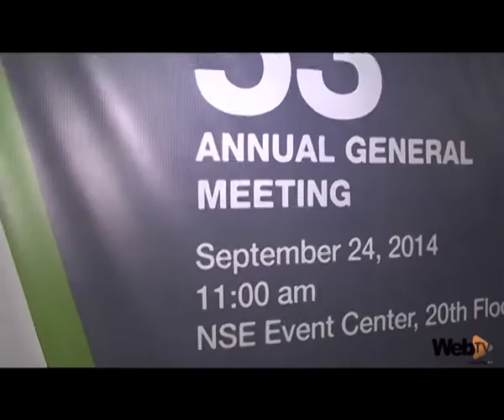Highlights of the NSE 53RD AGM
Sub-Saharan Africa's leading investment hub, the Nigerian Stock Exchange held its 53rd Annual General Meeting at the NSE Event centre, Lagos.
Considering how the Nigerian capital market has evolved through the years of the market crisis era of 2007, to becoming one of the top ten key markets in the globe, the story of the  Nigerian stock exchange, will be that of 'Recovery to Stability'.
The President of the Nigerian Stock Exchange Alh. Aliko Dangote and the CEO Mr Oscar Onyema speak on the performance, trajectory, growth in the midst of global economic uncertainty and proposed mid-term strategy and goals of the exchange.